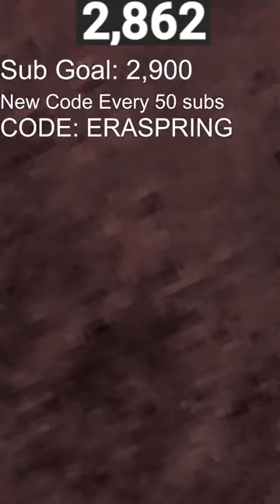Gorilla Tag Live With Viewers